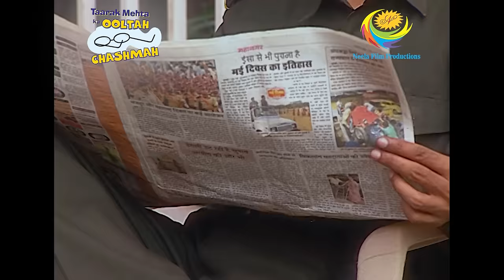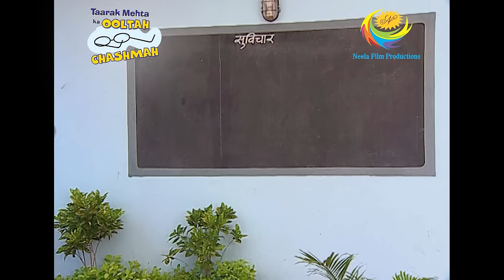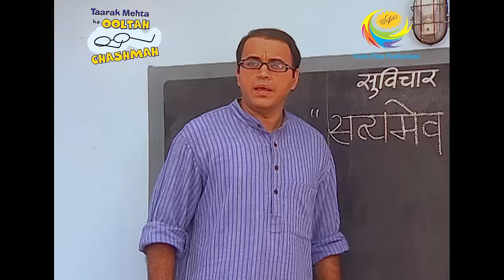Bapuji's Chaos In The Society | Taarak Mehta Ka Ooltah Chashmah | Chori In Gokuldham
Residents of Gokuldham Society accuse police of arriving late. They suspect those three chain snatchers.

Show Name: Taarak Mehta Ka Ooltah Chashmah
Star Cast: Dilip Joshi, Disha Vakani, Amit Bhatt
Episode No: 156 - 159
Produced By: Asit Kumar Modi